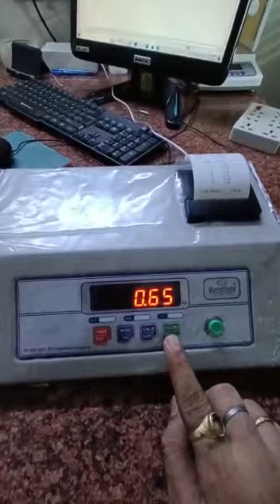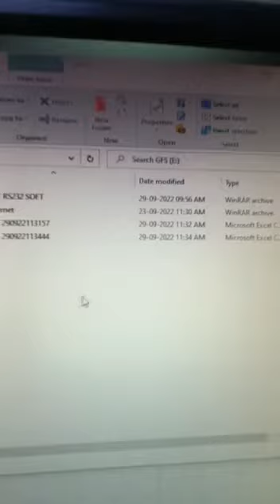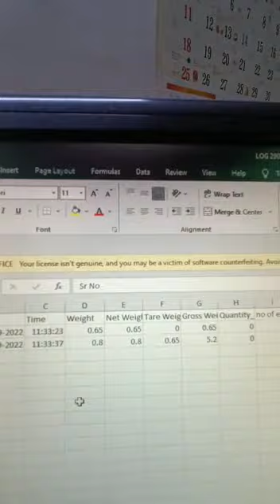Thermal Printer+Cursor click + Pendrive